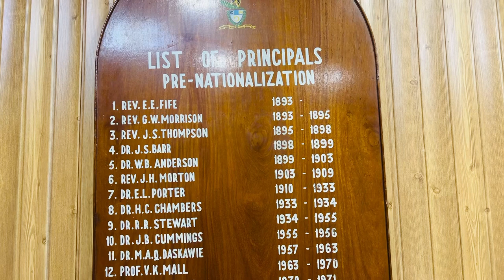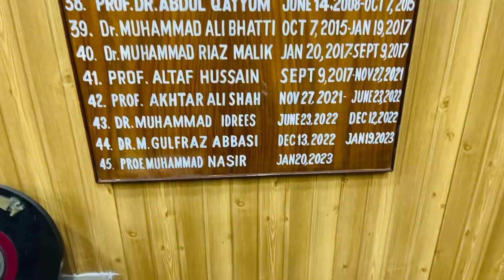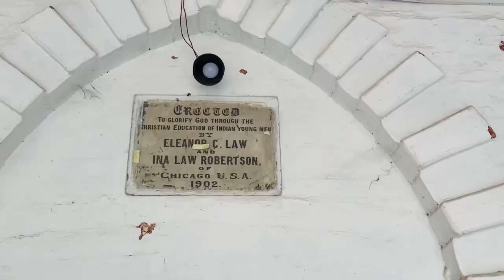Gordon College, Rawalpindi 1893